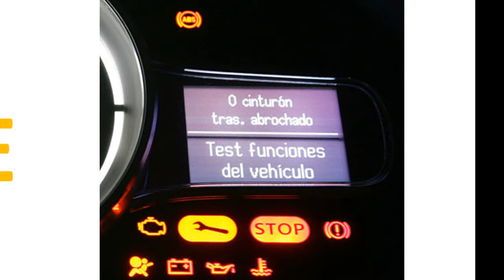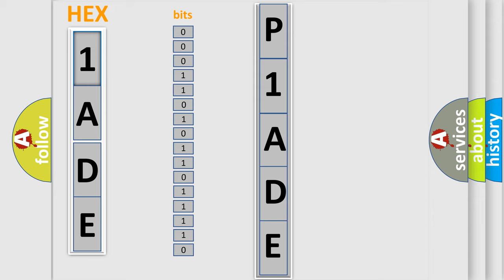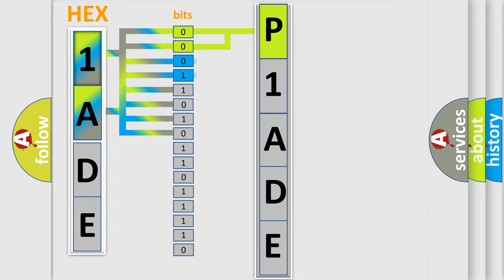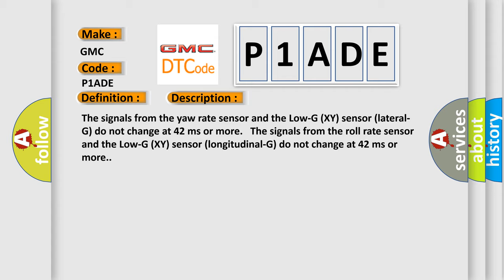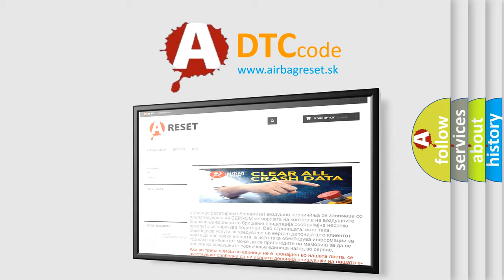DTC GMC P1ADE Short Explanation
Contents:
0:21 Basic DTC analysis according to OBD2 protocol standard.
1:48 Insight into programming
2:58 A diagnostically understandable description of the Diagnostic Trouble Code
3:05 Basic error definition

Make:
GMC
Code:
P1ADE
Definition:
Combined Sensor (Forward G-Sensor)
Description:
The signals from the yaw rate sensor and the Low-G (XY) sensor (lateral-G) do not change at 42 ms or more. The signals from the roll rate sensor and the Low-G (XY) sensor (longitudinal-G) do not change at 42 ms or more.
Cause:
 SAS control module malfunction Open or short circuit in the CAN2_L wiring harness between SAS control module terminal 2D and DSC or RSC HU or CM terminal M Open or short circuit in the CAN2_H wiring harness between SAS control module terminal 2H and DSC or RSC HU or CM terminal P DSC or RSC HU or CM malfunction Poor connection at connectors (female terminal)